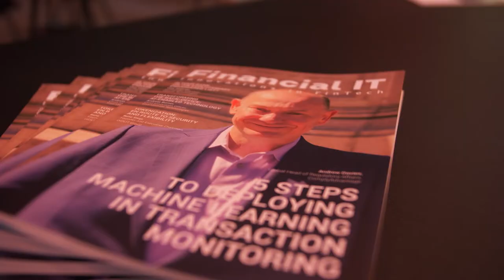Financial IT interviews Deepak Gupta, Global Head, Payments as a Service, Volante Technologies